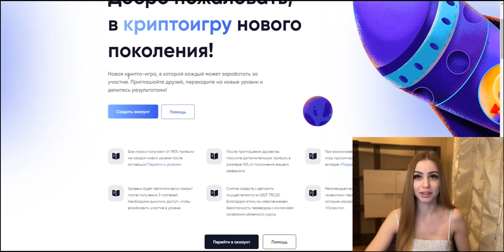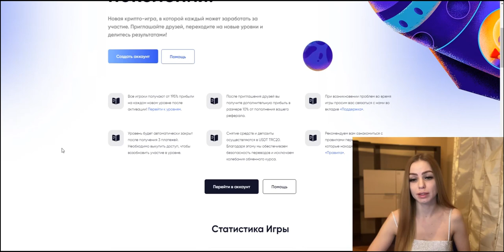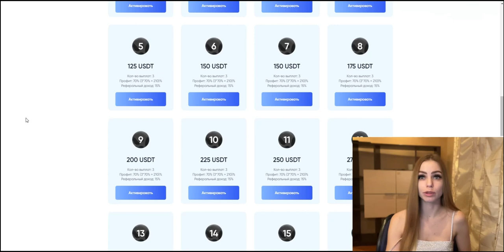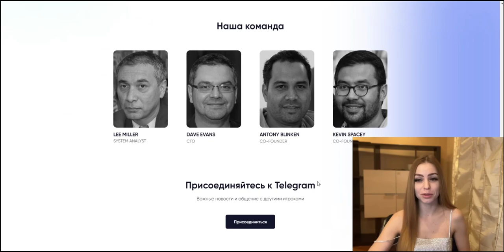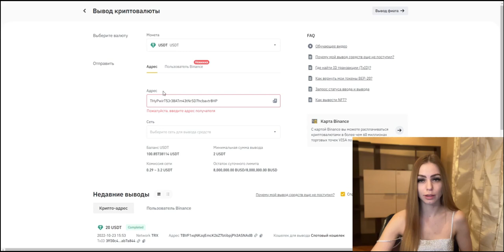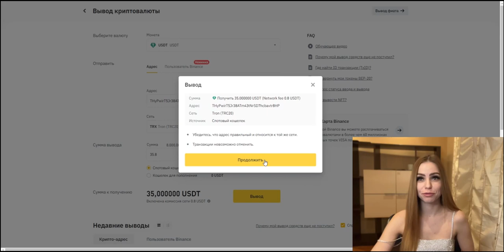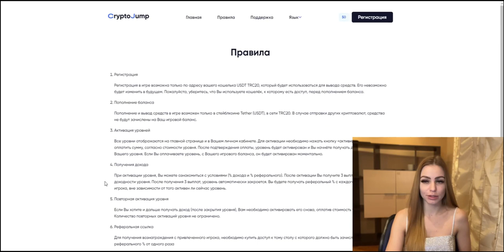CryptoJump🚀Как легко и просто зарабатывать от 195%🚀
Новая крипто-игра, в которой каждый может заработать за участие. Приглашайте друзей, переходите на новые уровни и делитесь результатами!